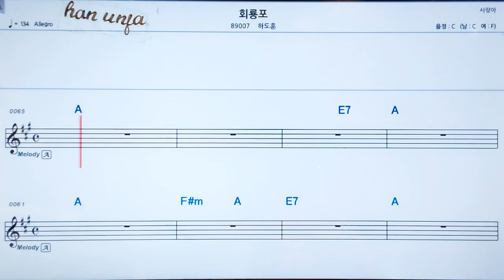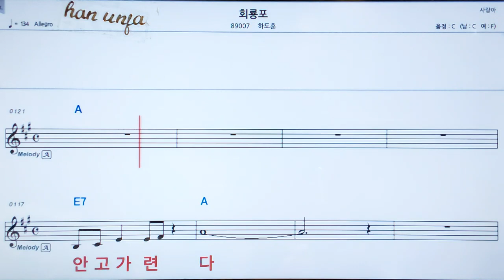💖화룔포/하도훈 👍MR,가라오케 악보 코드 가사 ,Karaoke반주